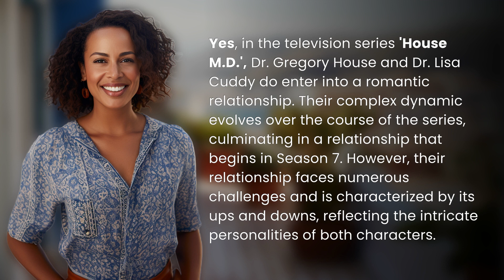Does House marry Cuddy?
House and Cuddy's Complicated Love Story: The Full Story 👉 House & Cuddy's Love 👉 Follow the tumultuous romance between Dr. House and Dr. Cuddy as their complex relationship unfolds in 'House M.D.' - Season 7 marks the beginning of their love story filled with challenges and surprises.

Laura S. Harris (2024, March 23.) Does House marry Cuddy?
    🌐 AskAbout.video